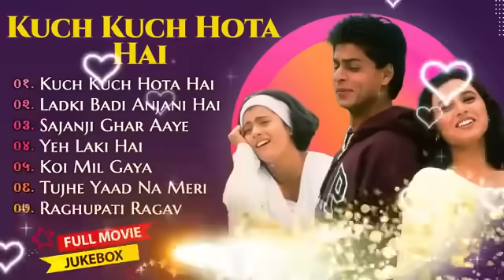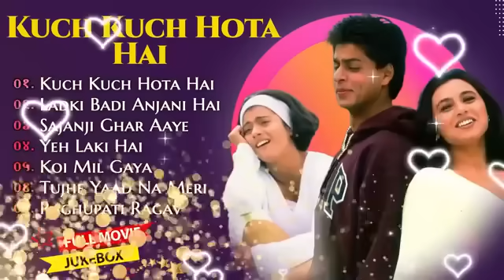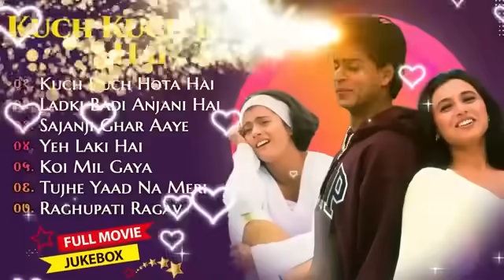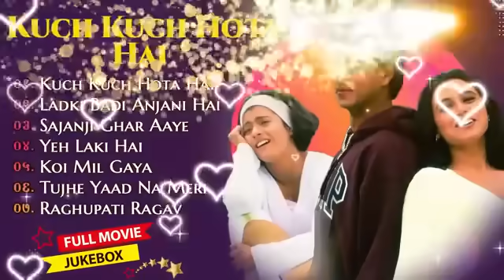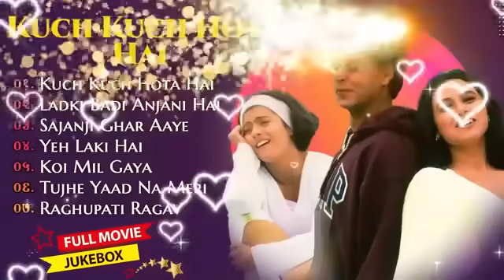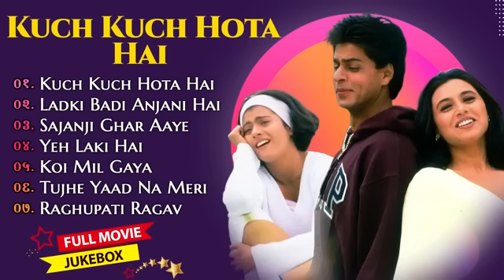Kuch Kuch Hota Hai Movie All Songs || Shahrukh Khan & Kajol & Rani Mukherjee||MUSICAL WORLD